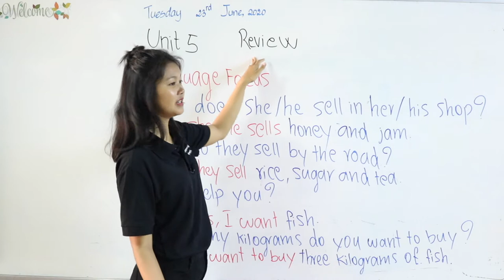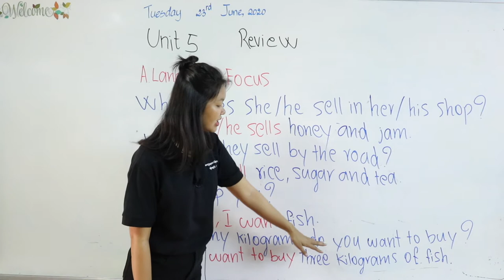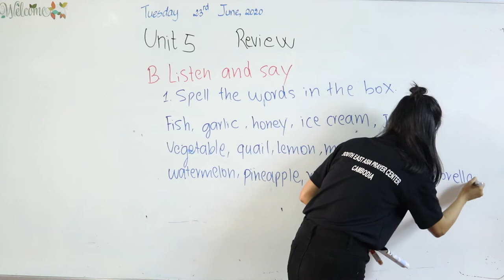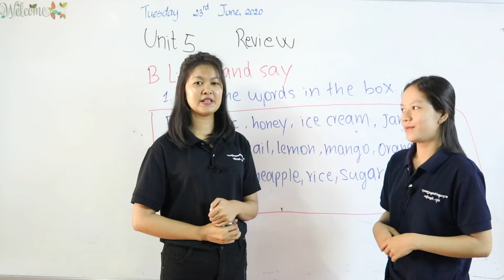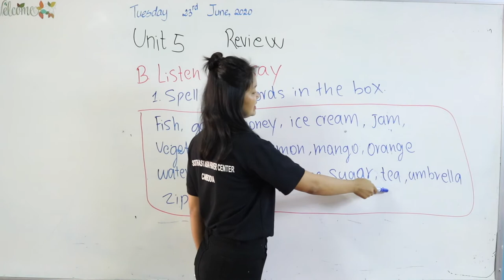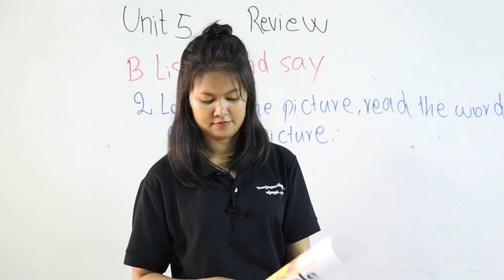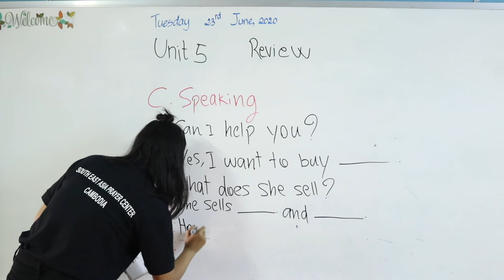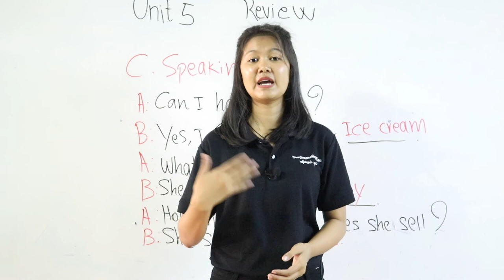English grade 5 Chapter 1 Shops and Shopping, Unit 5 Review